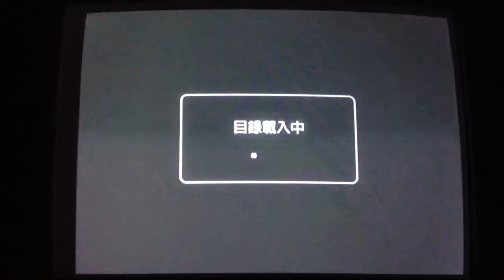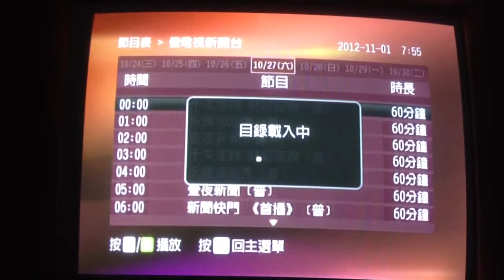2012.11.1 壹網樂 網路電視盒 放送終止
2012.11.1 壹網樂 網路電視盒 放送終止